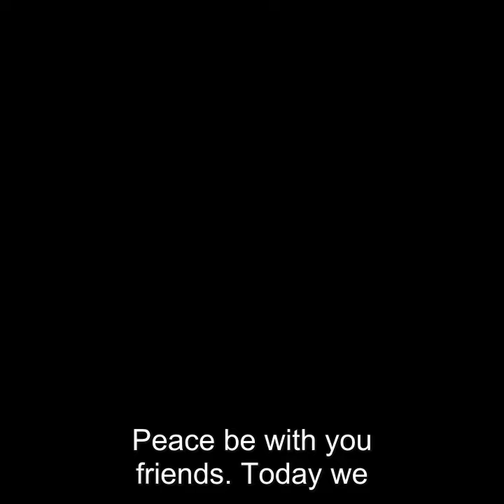Saint Catherine of Siena Story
A mystic, doctor of the church, and a political activist who used her faith to advocate for peace and reform.